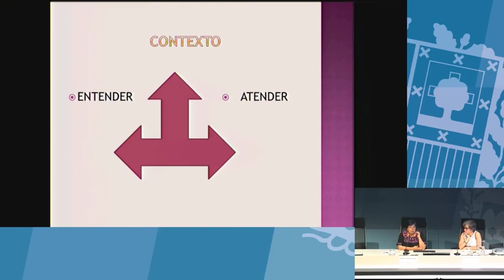Las conductas más difíciles de detectar son las más complejas de afrontar (Norma Vázquez García)